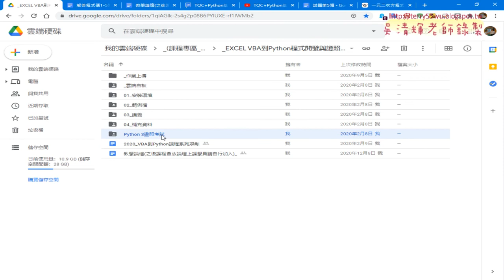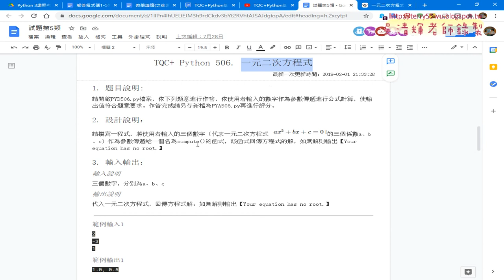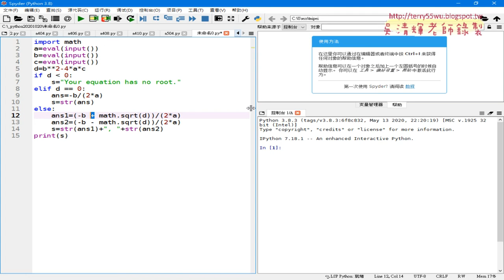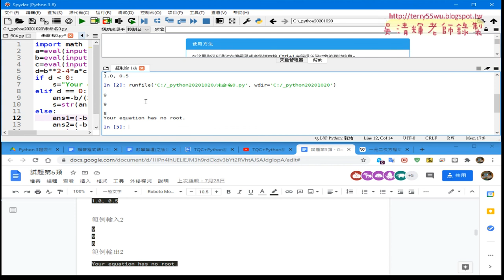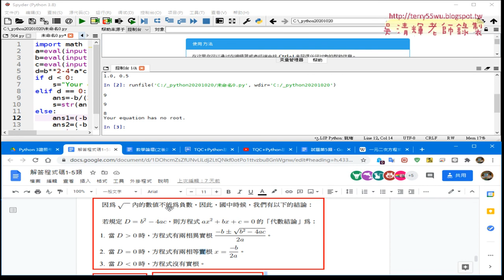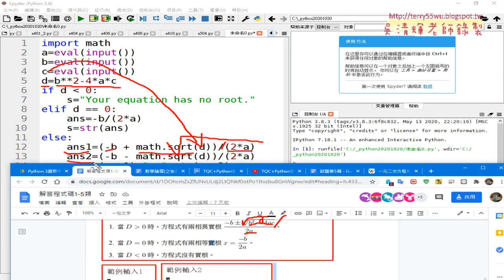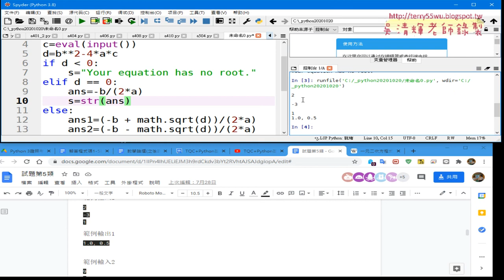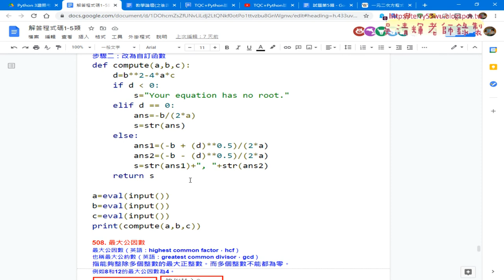02 506一元二次方程式解答與重點